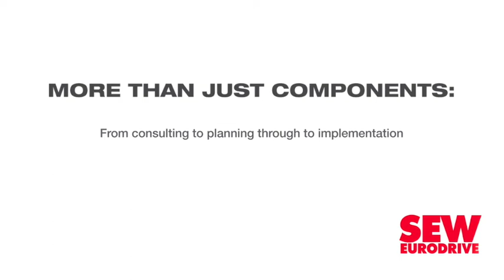As Eskom rolls out boiler fixes to more Medupi units, it confirms FGD talks with World Bank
Electricity utility Eskom is rolling-out design modifications made recently to Medupi Unit 3 to Medupi Unit 6, rather than waiting for the results of an evaluation of the fixes, which is proceeding in parallel.